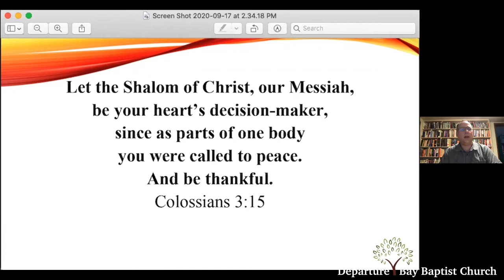The Peace of Christ part 2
The Peace of Christ

by Pastor Steve Vandop